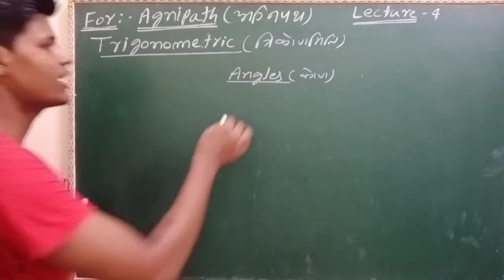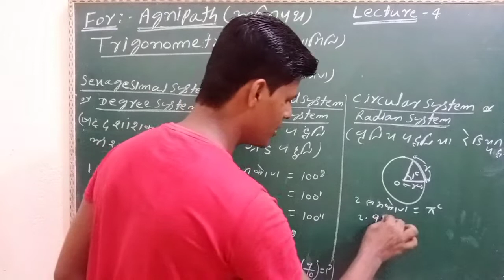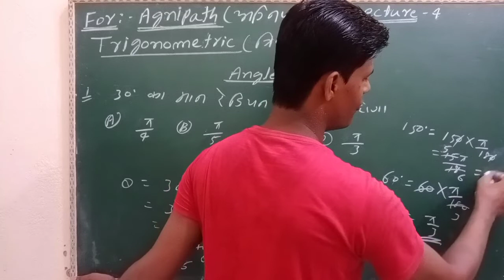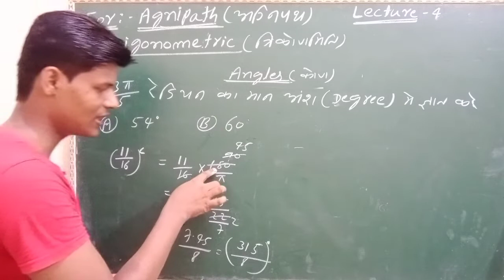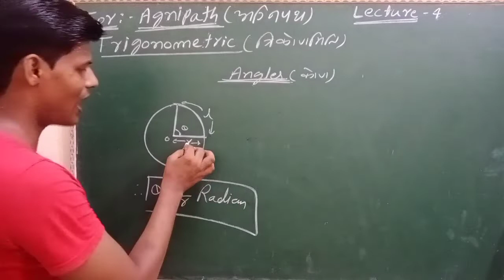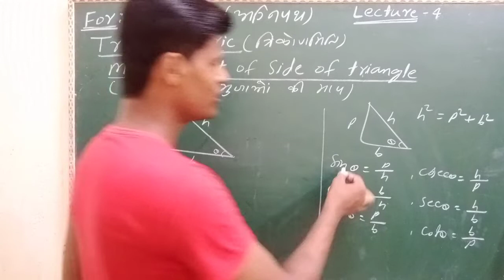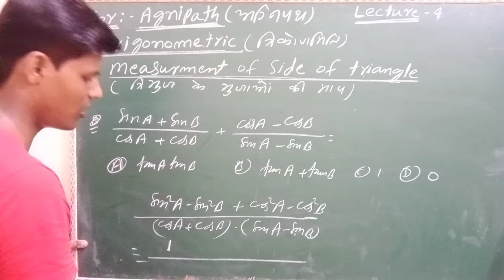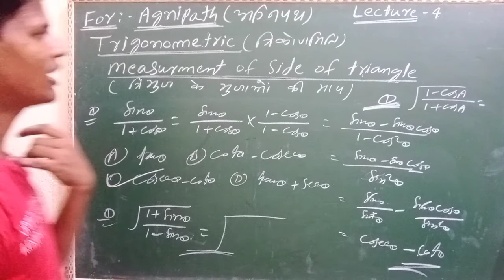Agnipath ka maths solutions Trigonometric functions ( त्रिकोणमिति फलन) lecture 4/Air force and nevy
Complete syllabus agnipath ka maths

1.   Book-  kc sinha (student friend) ka full solution

2. Book- NCERT ka full solution

3. Book- RS Aggarwal ka full solution
           class 11th &12th
4. Book- RD Sharma ka Full solution

5. v. v. I subjective questions class 12 th ka maths, matrix , CBSE and BSEB bord

6. vvi subjective questions

7. vvi objective questions

8. questions Bank solutions
      previous question 13 years ka full
        solution

       📖👉   Help you students
                   ( 500 rupees)
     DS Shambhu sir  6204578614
         (phone 🤳 pay/  Guggal pay)

1.question bank class 12th math ka objective